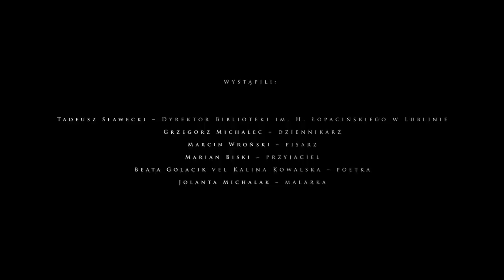Lubelska Federacja Bardów - Marek Andrzejewski "Autorski wieczór"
Scenariusz i reżyseria:  Damian Bieniek
Kierownik produkcji:  Patrycja Radkowiak
W roli Autora: Artur Kocięcki
Zdjęcia i montaż:  Damian Bieniek
Asystent reżysera: Łukasz Jędrzejewski
Gaffer: Andrzej Oczkowski i Marcin Prostian
Grafika: Piotr Tomaszewski i Jakub Piątek

Słowa i muzyka: Marek Andrzejewski

GOŚCIE:
Tadeusz Sławecki – Dyrektor Biblioteki im. H. Łopacińskiego w Lublinie
Grzegorz Michalec – dziennikarz
Marcin Wroński – pisarz
Marian Biski – przyjaciel
Beata Golacik vel Kalina Kowalska – poetka
Jolanta Michalak – malarka

Zespół - Lubelska Federacja Bardów:
Marek Andrzejewski
Piotr Bogutyn
Tomasz Deutryk
Jan Kondrak
Krzysztof Nowak
Piotr Selim
Jola Sip
Katarzyna Wasilewska

sł. i muz. Marek Andrzejewski
Autorski wieczór

Dwaj miejscy poeci
Zbych, Krzych i ja trzeci
Robimy nareszcie
Autorskie spotkanie
Na starym mieście
Wierszy czytanie

Wieczór autorski
Pośrodku Polski
Kto by to przeczuł
Au -
torski wieczór

Chcieliśmy dobrze, wyszło jak zwykle
Bo nikt nie przyszedł posłuchać
Pusto w „Piwnicy” na Starym Mieście
Nie bardzo wyszła nam sztuka

Kogucik blaszany
Poeta nieznany
I widzów ni słychu
Ni słychu ni widu

Dobrze, że wino choć mamy
Ożeż Kogucik blaszany
I że przynajmniej rymy są żeńskie
W „Piwnicy” na Starym Mieście

Czytaj wiersz Zbychu
Poezja zwycięstwem
Natchnienie w kielichu
A rymy są żeńskie

Aż nas zastanie
Poranek autorski
Kogucik blaszany
Pośrodku Polski